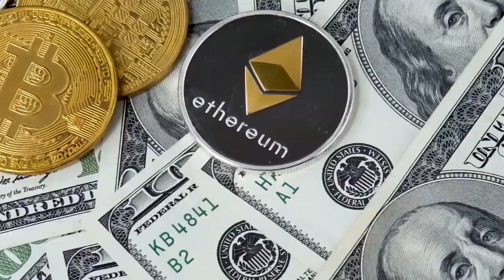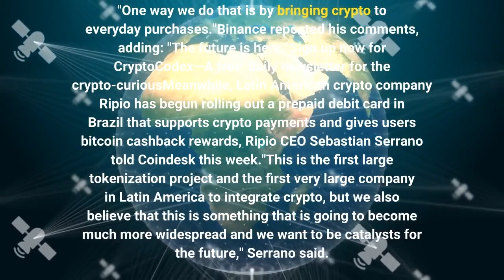‘The Future Is Here’—Visa Mastercard And Binance Are Suddenly Making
Bitcoin   BTC  , ethereum and other major cryptocurrencies are suffering through the beginnings of what could be a brutal crypto winter in which one crypto exchange CEO fears "anything could happen."Subscribe now to Forbes' CryptoAsset & Blockchain Advisor and successfully navigate the bitcoin and crypto market crashThe bitcoin price is down around 50% since the beginning of the year while the ethereum price and other top ten cryptocurrencies including BNB   BNB  , XRP   XRP  , solana and cardano have also tanked as the crypto market teeters on a $1 trillion knife-edge. Now, card and payments giant Mastercard   MA   has announced a partnership with world’s biggest crypto exchange Binance to launch bitcoin and crypto payments in-store and online—while Mastercard rival Visa   V   has also seen a ramping up of its crypto payments cards. Want to stay ahead of the market and understand the latest crypto news? Sign up now for the free CryptoCodex—A daily newsletter for traders, investors and the crypto-curiousMastercard is set to launch a cryptocurrency payments card—supporting 14 cryptocurrencies, including the U. S. dollar-pegged stablecoin tether, bitcoin, ethereum, BNB, cardano, solana, XRP and others—after striking a deal with Binance."Mastercard’s plan to integrate crypto could be an eye-opener for its competition like Visa, who may follow in Mastercard’s’ footsteps, in order to lead the payments industry in this sector," Marcus Sotiriou, an analyst at the digital asset broker GlobalBlock, said in emailed comments. The crypto card will let users pay for everyday purchases using the crypto they have in their Binance accounts. The card converts cryptocurrencies into fiat currency at the point of sale and will first be launched in Argentina ahead of a planned wider rollout that will support some 90 million online and physical stores."We can unlock the full potential of blockchain technology when we make it easier to access and easier to use," Mastercard chief executive Michael Miebach wrote in a LinkedIn post. "One way we do that is by bringing crypto to everyday purchases."Binance reposted his comments, adding: "The future is here."Sign up now for CryptoCodex—A free, daily newsletter for the crypto-curiousMeanwhile, Latin American crypto company Ripio has begun rolling out a prepaid debit card in Brazil that supports crypto payments and gives users bitcoin cashback rewards, Ripio CEO Sebastian Serrano told Coindesk this week."This is the first large tokenization project and the first very large company in Latin America to integrate crypto, but we also believe that this is something that is going to become much more widespread and we want to be catalysts for the future," Serrano said. In January, Visa revealed its users made $2.5 billion in payments with its crypto-linked cards in its fiscal first quarter of 2022—more than half of all Visa's crypto volume for 2021.